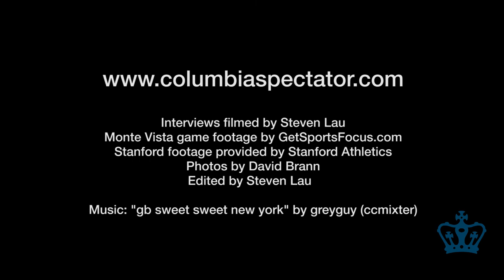Nottingham adjusts to new coast, new squad at Columbia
In an exclusive interview, junior quarterback Brett Nottingham reflects on his decision to transfer from Stanford and his new role on the Light Blue squad. Watch to see highlights of Nottingham from his time at Stanford and Monte Vista High School.

Permission was obtained to use all footage in this video.

Monte Vista game video by GetSportsFocus.com
Stanford footage provided by Stanford Athletics
Photos by David Brann
Filmed by Steven Lau
Edited by Steven Lau